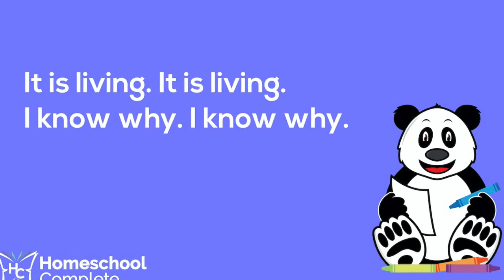It is Living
This fun teaching song is part of the Homeschool Complete Curriculum- a fully-planned and integrated unit study program with learning activities and detailed lessons! You can purchase a full year, a semester or individual unit studies at HomeschoolComplete.com